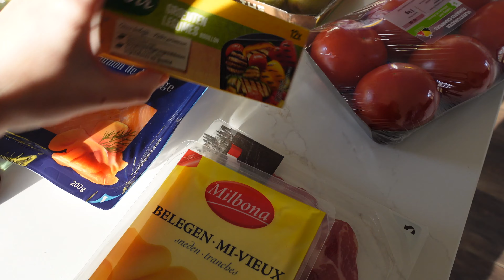Groot KERSTpakket Unboxen! 🎄 Weekvlog 2020 | Lifestyle Spot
♥ Groot KERSTpakket Unboxen! 🎄

Met code “Lifestylespot5” nu 55% korting op de gehele site t.e.m. 1 december! Happy shopping!

☆ MUZIEK IN VIDEO'S ☆
Wil je deze ook gebruiken voor je eigen video's?

XO,
Pauline

Deze video bevat geen betaalde samenwerkingen. Deze vermelding is onderdeel van de ‘Social Code: YouTube. Voor meer informatie, ga naar